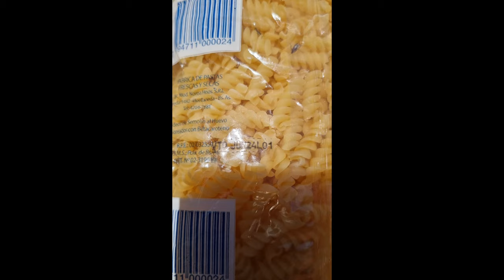La Buena de Dios fideos con yapa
La conocida fábrica de pastas La Buena de Dios, ubicada en la calle Heredia 1482, Gerli, partido de Avellaneda, provincia de Buenos Aires, acaba de sumar una nueva promoción, a sus fideos les agregaron una «yapa» extra.

Así que si es consumidor de las pastas envasadas de la Buena de Dios, esté atento a los paquetes que se venden en los comercios y por las plataformas online.